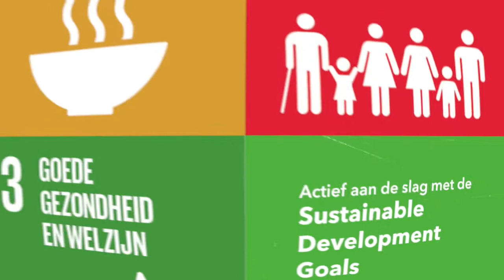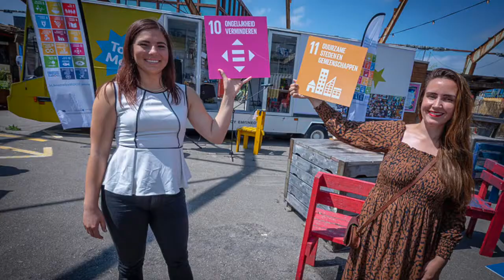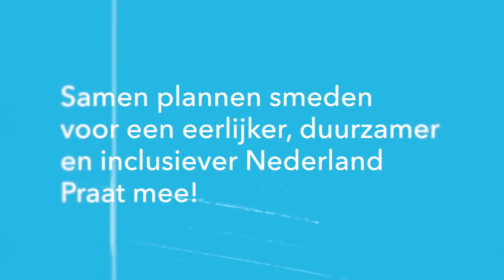De doelen komen naar je toe!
De Sustainable Development Goals (SDG's) klinken vaak groot en ver weg, terwijl veranderingen juist erg dichtbij beginnen. Daarom brengt SDG Nederland de doelen naar jou. Zo willen we het brede publiek activeren.

We sluiten we aan bij festivals, duurzaamheidsbijeenkomsten, markten of bewonersinitiatieven en organiseren eigen events. Online en offline.

We doen dit met de SDG-stedentrip, de Goal Getters en de SDG Action Talks.